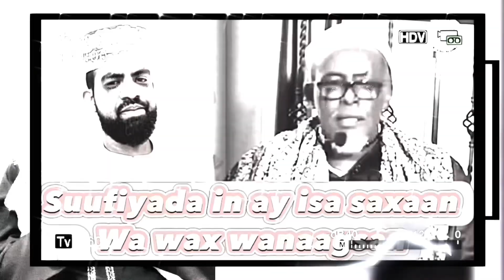Is burin :Mar waxay xujaystaan ka tagista Rasuulka ﷺ marna waxay dhahaan xuja mahaan!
تناقض هذا الصوفي  : مرة يحتج بترك النبي ﷺ ومرة يقول انه ليس بحجة